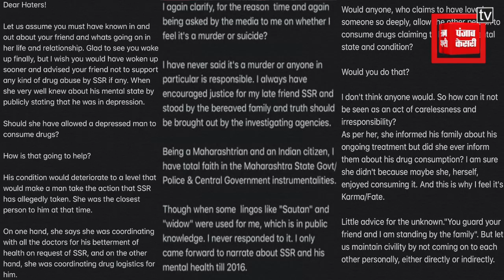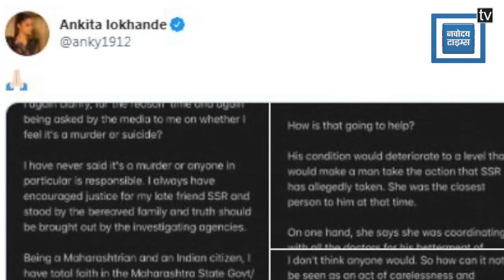Rhea पर Ankita का वार, कहा- 'मुझे सौतन और विधवा बताया गया'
बॉलीवुड एक्टर सुशांत सिंह राजपूत मौत मामले में ड्रग्स का लेन देन और इस्तेमाल करने के आरोप में फिलहाल अभिनेत्री रिया चक्रवर्ती को जेल हो गई है और उन्होंने स्वीकार भी कर लिया है की वो ड्रग्स का सेवन करती थी फिलहाल रिया भायखाला जेल में है